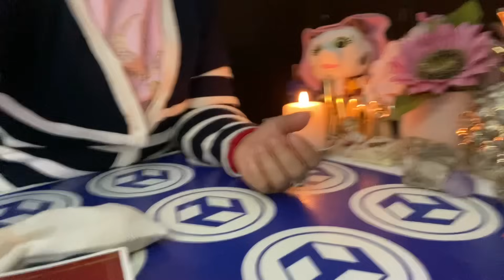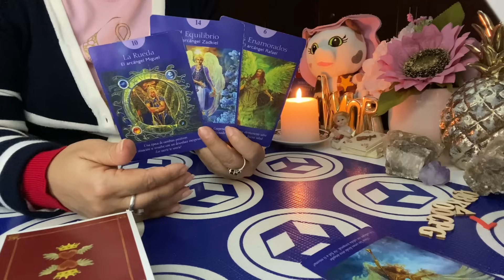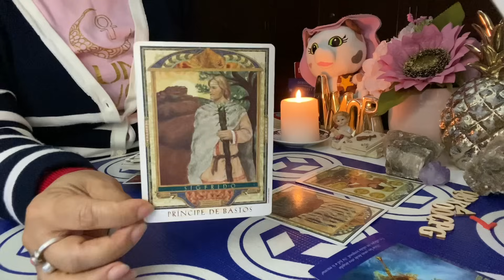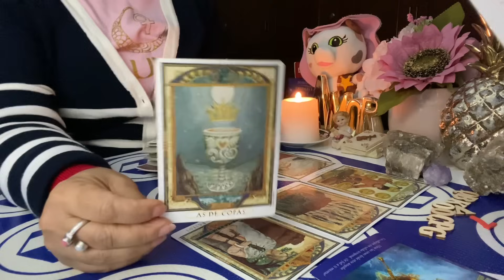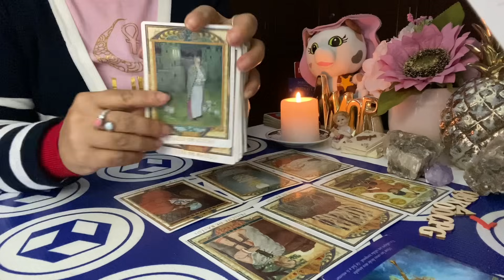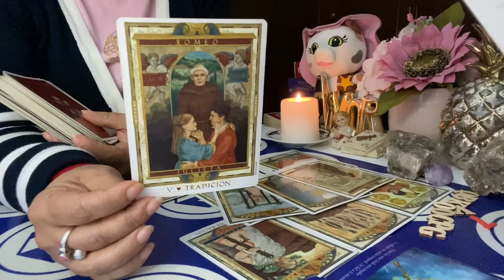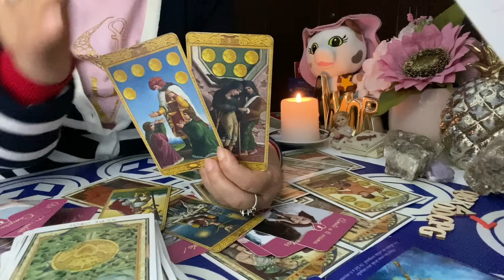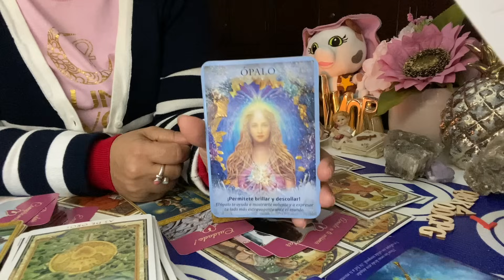PISCIS AMOR DEL 8 AL 14 DE ENERO 2024:Llegó la hora de brillar 💖 y de tener lo que es tuyo por dere